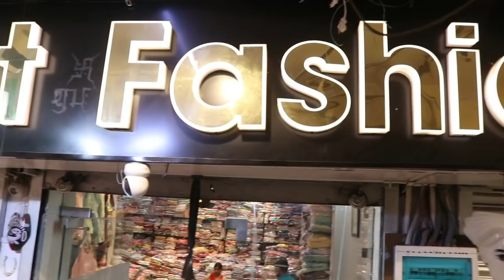मात्र 275रु में , 2 दिनों की महा सेल ,1 सेट सूट ले BOUTIQUE SUIT, party wear dress material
h\u0026m,H\u0026M plus,

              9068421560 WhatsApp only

Thank you for contacting Arihant Fashion! Please let us know how we can help you.

saree,
Surat Sari,
Saree Fashion,
Wedding Collection,
Wedding Saree,

wholesale video
savri life style
KURTI PLAZO COMBO
delhi kurti market
ahmadabad kurti market
KURTI PLAZO COMBO
designer kurti wholesale market
cotton suit manufacturer
women bazar
ladies suits wholesale market
peplum
t.junaid peplum
best quality suit
Premium Collection
ntm market surat

ur
Partywear38.0Wholesale Market54.2Readymade46.3Wholesale Video42.1Cotton Suit48.7Handwork52.5Ladies Suit36.1Kurti40.2Ladies Suit Wholesale Market44.9Designer Suit35.1Saste Suit26.9Single32.5Kurti Design43.1Kurta pantCotton suit48.7Boutique suit57.0Ladies suit36.1Lot ka maal56.8Printed Suit34.1Fancy Suit40.2Branded Kurti55.7Kurti Manufacturer51.7Jaipuri kurti58.0Kiama61.6Wholesale video42.1Suit33.6Long Kurti44.9Sasti Kurti43.3Kurti factory52.2Branded kurti55.7Kurti Wholesale Market45.9Branded suit56.2Than wale suit51.7Boutique design52.9Pure BottomGood Quality Ladies SuitDesigner35.4Fabric48.7Kurti Market43.2Suit Wholesaler28.5Ladies Suit Design36.5Premium SuitDelhi Wholesale Market53.5Delhi Wholesale Bazar18.0Boutique Suit57.0Cotton Dupatta37.3Cotton Suit Market52.3Ladies Suit Market24.9Printed Kurti52.8Kurti With DupattaMarket Vlog44.4Designer Kurti39.9Handwork Suit41.3Free Delivery39.2Designer Replica58.4Garlish lehenga54.1Chaniya choli39.3Ghagra choli26.2Sharara suit26.9Cotton dupatta suitLadies suit market chandni chowkCatlog suitwholesale video42.1Design44.3Dupatta22.2Retail46.3Lot29.5Cotton Kurti47.7Kurti Wholesaler44.5Gown kurtiLong kurti44.9Wholesale market54.2Ladies suit wholesale market44.9Designer Gown ReplicaGown Wholesale Market54.1Kurti Dupatta SuitSurat Market46.7Kurti LotKurti With Price48.9Bollywood lehenga22.1Indian bridal dress15.9Lehenga image18.5Wedding dress38.7Lehenga deContact Me For - Croptop41.3Gown36.2Prom dresses33.71Single सूट भी मंगाये1 पीस भी गाउन ले33.2Surplus ladies kurtisBranded Kurtis surplus in BangaloreSurplus kurti in delhi40.7Branded kurtis stocklot delhi42.4W kurtis surplus41.7Branded surplus kurtis in delhi40.9Branded kurtis surplus41.8Biba surplus kurtis41.6Wholesale u0026 Retail Ladies Suit Market |